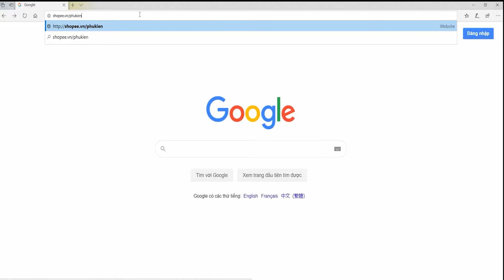Quạt tản nhiệt case máy tính Cooler Master MasterFan MF140R ARGB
- Quạt quay 1500 vòng ở tốc độ cao, cho sức gió lớn 90 CFM, hỗ trợ điều tốc.
- Thiết kế 7 cánh quạt tạo gió thông thoáng.
- Đệm chống rung 4 góc.
- Cánh quạt trong, kết hợp với đèn dải màu ARGB với những trải nghiệm hiệu ứng thú vị.
- Đồng bộ ARGB với mainboard Asus Aura, ASRock RGB, Gigabyte Fusion hay MSI RGB thông qua chân cắm 5v ARGB 3-pin.
- Công nghệ giảm tiếng ồn kết hợp cùng miếng đệm cao su hấp thụ âm thanh để mang lại sự yên tĩnh và yên tĩnh ngay cả khi PC của bạn làm việc quá giờ.
- Một sự kết hợp của cả động cơ phản lực và thiết kế lưỡi máy bay trực thăng mang đến cho bạn sự yên tâm không khí tĩnh mà bạn cần mà không phải hy sinh luồng khí.

▶ Địa Chỉ: 85 Nguyễn Quý Đức, Thanh Xuân, Hà Nội